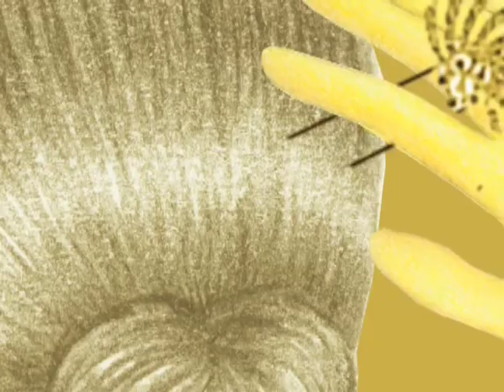HAKKA 阿啾箭MV動畫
Description：
Hakka MV /  客家MV 阿啾箭動畫
Client : Hakka TV
Type：Motion Graphics
Director：陳啟耀 Chi-Yao Chen
illustrator :葉伊真 Yi-Chen Yeh
2D Animation :葉伊真 Yi-Chen Yeh
Animator : 陳啟耀 Chi-Yao Chen